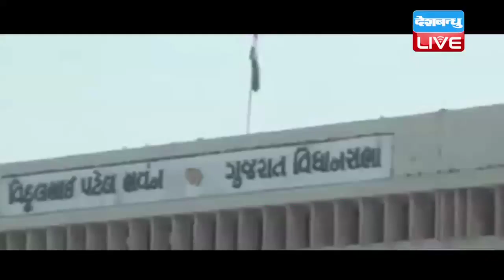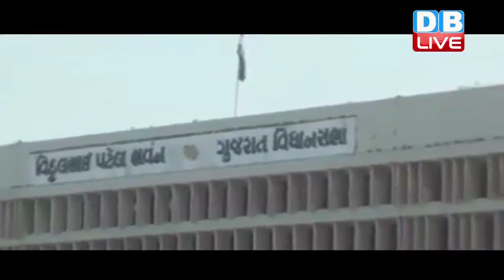गुजरात सीएम और डीप्टी सीएम में ठनी|Vijay Rupani Miffed With Nitin Patel Over Ministry DISTRIBUTION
गुजरात में जीत के बाद बीजेपी केंद्रीय नेतृत्व ने बड़े ही अरमान से विजय रुपाणी और नितिन पटेल को दुबारा सत्ता की कमान सौंपी। लेकिन सरकार के गठने के महज 3 दिन दिन बाद ही गुजरात सरकार में विभागों के बटवारे को लेकर महाभारत शुरु हो गई है। साथ ही सीएम और डीप्टी सीएम के बीच भी अनबन की खबरें आ रही हैं।